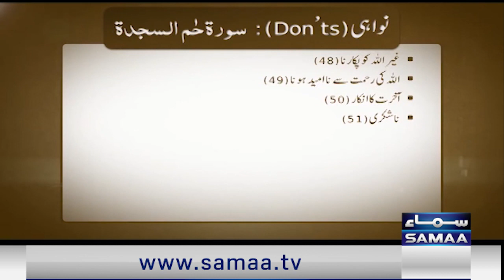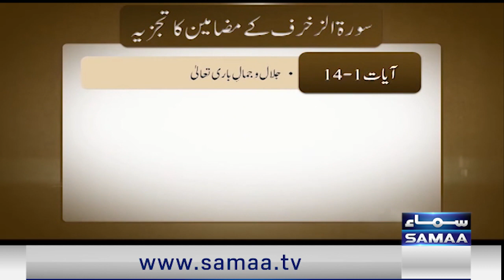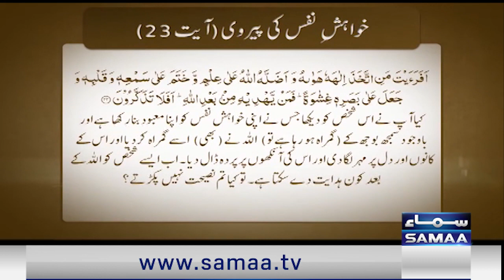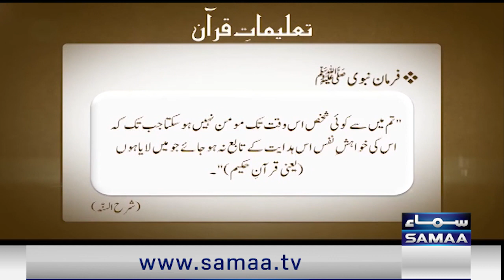HAZRAT ESA ( A.S) KI AZMAT | Taleemat-e-Quran | Parah NO 25 | Samaa Islamic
SAMAA TV’s Samaa Islamic is our YouTube channel that curates the best of our coverage of religion from across Pakistan. Our show Qutb Online with host Bilal Qutb exclusively focuses on matters of faith, your questions on belief and practice. Scholars are invited to discuss and debate your biggest questions on life, marriage, health, children, worship among many other topics.
Samaa Islamic has a wide range of the best loved devotional prayer such as nasihat, qawwali, waqiya, ayaat, naat and dua.